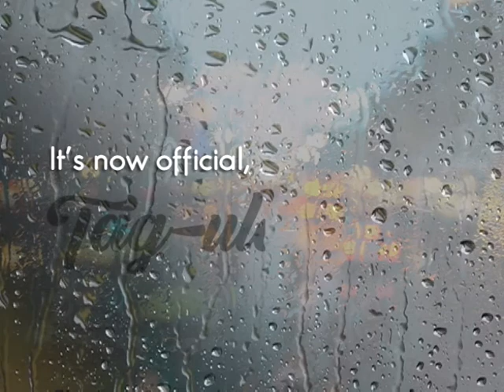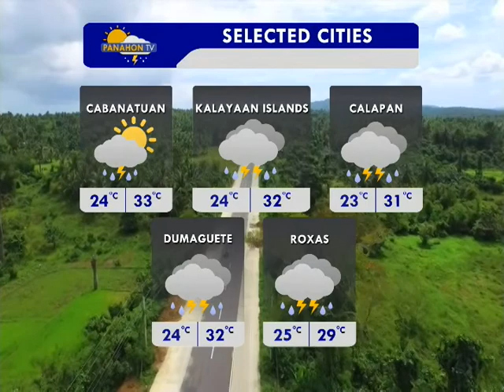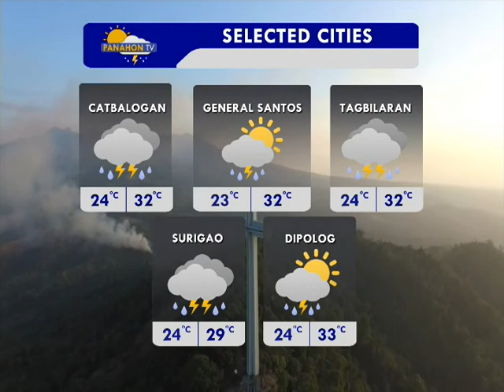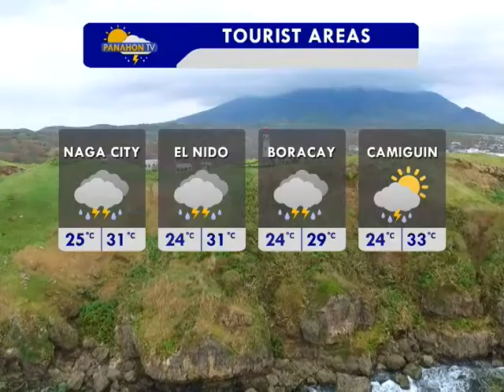Panahon TV | July 16, 2017 | 6:00AM (Part 2)